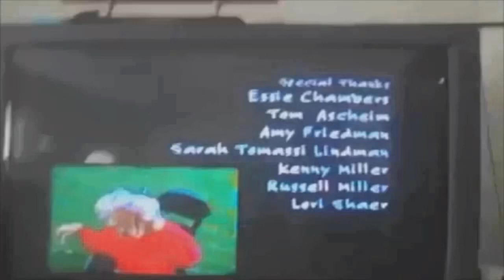(REUPLOAD/@MatthewTheMusicFan2K03 VERSION) Noggin and Nick Jr Logo Collection Remake